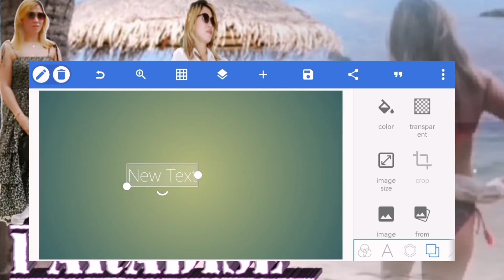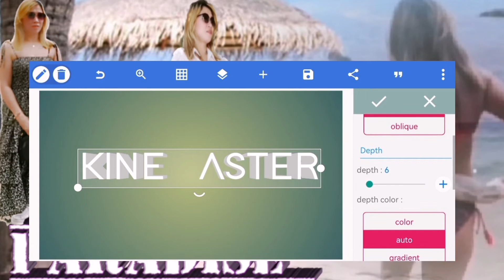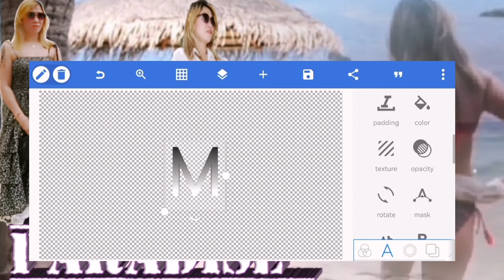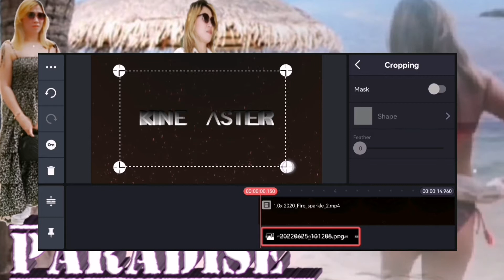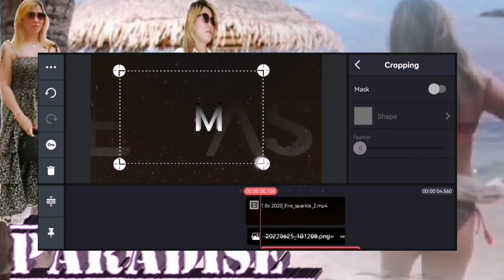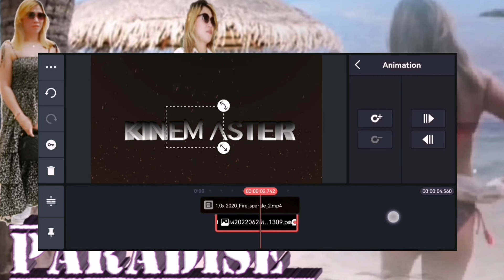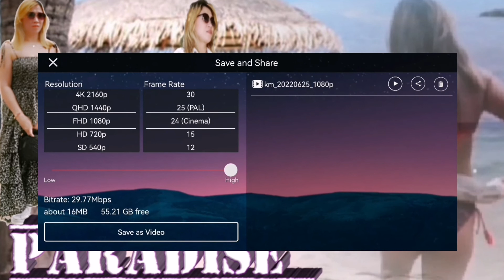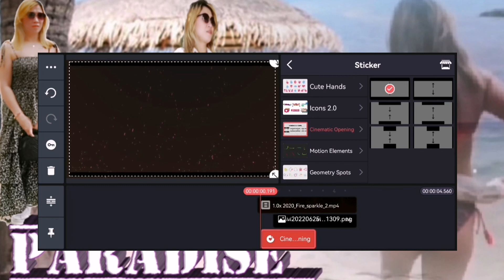3D EFFECT TUTORIAL ON KINEMASTER & PIXELLAB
APPS USED:
-KINEMASTER
-PIXELLAB
-CANVA FOR THE THUMBNAIL
-CUPCAT

I hope my video tutorial helped you a lot and I hope that by these tutorials that I'm posting you all are given  ideas, inspirations and motivation to do the things that you want to do and it will be pretty much easier and convenient for you all.

It is highly appreciated and surely will help me, too. Thank you mga ka-paradise❤️